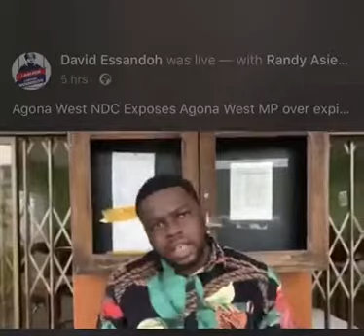Cynthia Morrison aide, Sam Toys threatens BNI and National Security